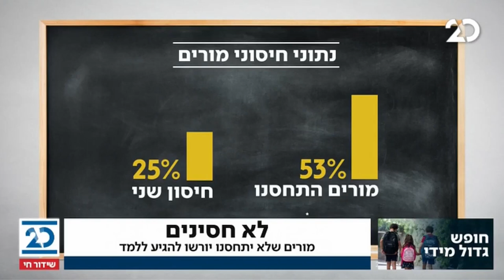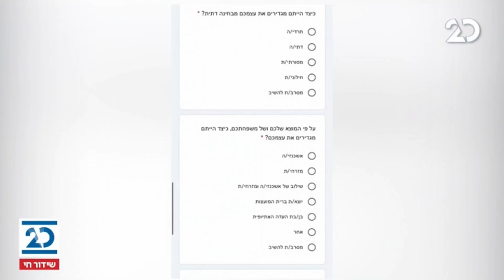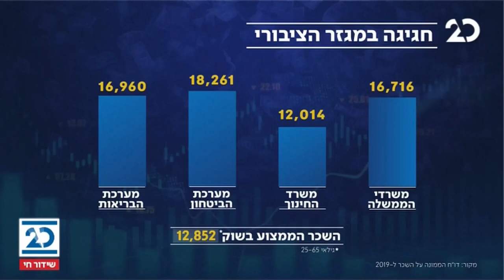הסיפור המרכזי עם אראל סג"ל וארז תדמור | 9.2.2021 | התכנית המלאה